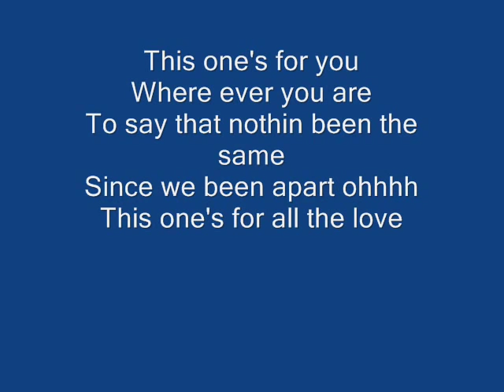ТОВА Е ЗА ТЕБ, ЕМИ